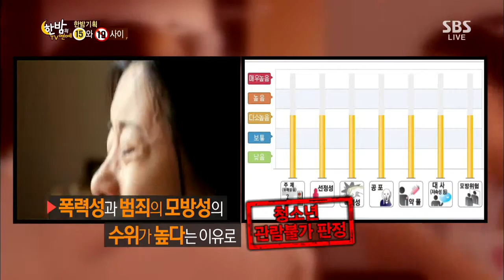한밤의 TV연예 130807 #41(6)